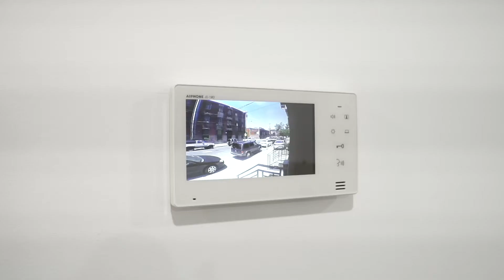UNIT 01 | 1931 E HUNTINGDON ST PHILADELPHIA, PA 19125 | FISHTOWN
Stamm Development Group is one of Philadelphia’s leading private real estate development firms. We acquire, develop, and manage a portfolio comprised of luxury townhomes, multi-family opportunities, and mixed-use apartment buildings.